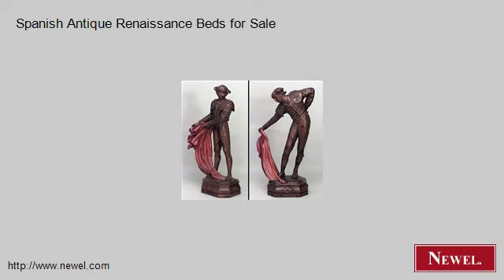Spanish Antique Renaissance Beds for Sale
- Newel.com: Spanish Antique Renaissance Beds for Sale (Newel Art and Antiques, New York City)